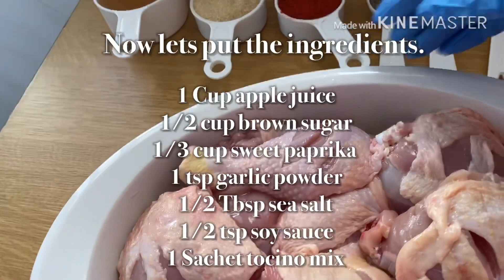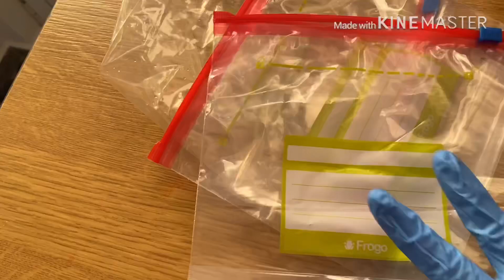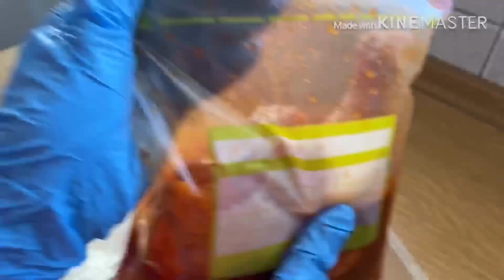Chicken Tocino [by Grandma And Beautiful Monkeys]